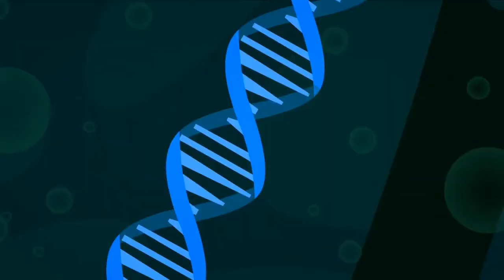Ready Player Edd (An Eddsworld/BFDI Parody)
Yep, made another parody trailer.